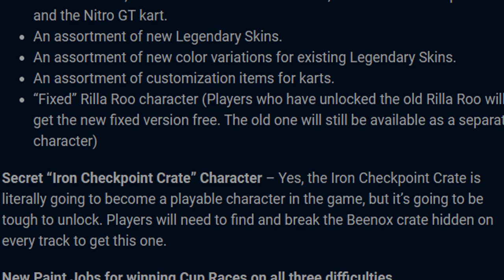UNLOCKED THE LITERAL GOD OF CRASH TEAM RACING